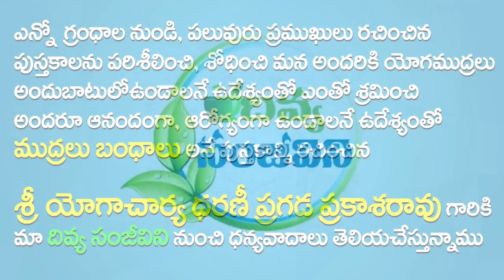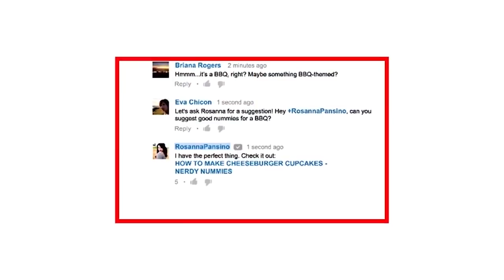Mudra for Digestion Telugu | Mudra for Immunity Telugu | Mudra Therapy For Digestion Telugu